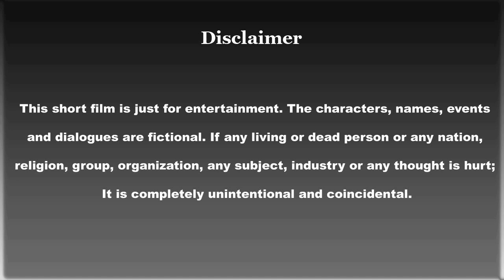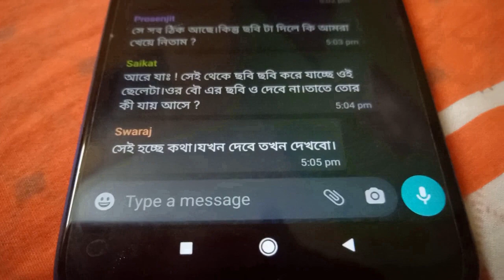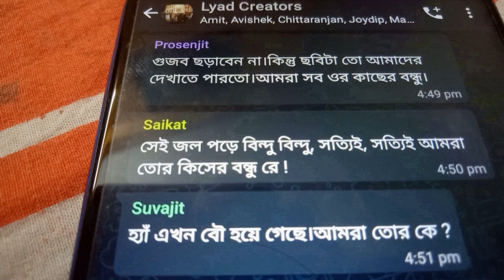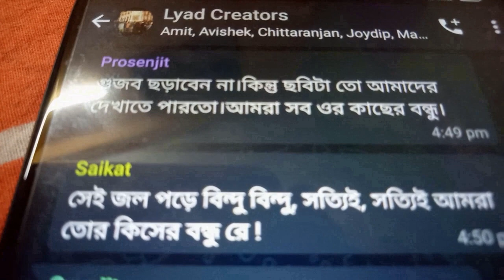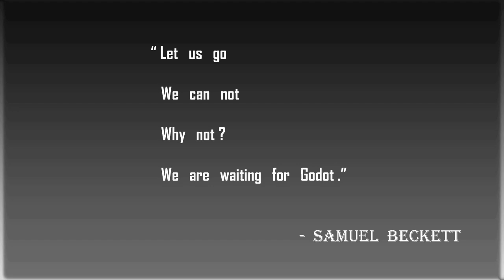BISWA BANDHAN || বিশ্ব বন্ধন || A LOCKDOWN SHORT || NEW BANGLA SHORT FILM || 2020 ||English Subtitle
# বিশ্ব বন্ধ(ন) BISWA BANDHA(N)
# A LOCKDOWN SHORT
# A SMARTPHONE INITIATIVE
# COMEDY/THRILLER GENRE

একদল বন্ধু নিখাদ আড্ডা দিচ্ছে লকডাউনে। প্রত্যেকে নিজের বাড়িতে। কথা প্রসঙ্গে একজন বন্ধুর বিয়ের কথা ওঠে। নিজের বাড়িতে থেকে কি করে আড্ডা দিচ্ছে সবাই ? আধ্যাত্মিকতা কি কোথাও জড়িয়ে আছে এর সাথে ?

A group of friends have been tattling during the lockdown. Everyone is in his own home. In the meantime, they start gossiping about a friend's marriage. How is it possible to dish the dirt from their houses? Is there any hidden spirituality in their conversation?

Produced By : Lyad Creators
Script & Direction : Subham Mondal
Special Thanks : Abhijit Ghosal
Poem : Satyajit Roy
Recitation : Manas Banerjee
Music & Edit : Swaraj Barat
Cast : Avishek Rudra, Joydeep Samui, Manas Banerjee, Prosenjit Mitra, Rahul Ghosh, Saikat Sen, Satyajit Roy, Subham Mondal, Suvajit Sen, Swaraj Barat, Tanmoy Das, Tanumoy Chowdhury